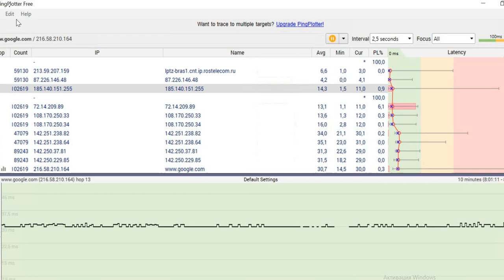Тестирование интернета 28 03 2023 8 13 42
Третий день тестирования